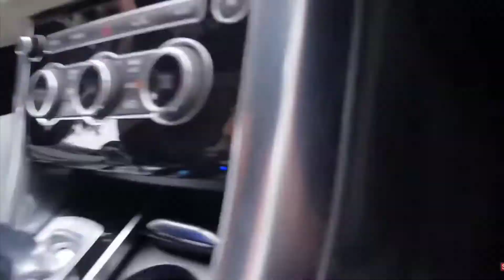Taylor Swift Being SATAN For 2 Minutes